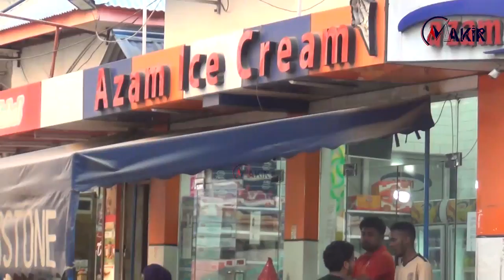Haijawahi Tokea Zafa Ya Masjid Mtoro 2024 Funga Mwaka